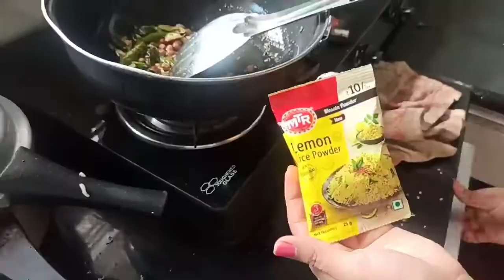ಮೊದಲ ಆಷಾಢ ಶುಕ್ರವಾರದ vlog/ Friday routin/Ready mix lemon rice in kannada/Purvi birthday shoping 👗👗👗👗👗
Hello everyone
I'm swarna in this video I'm going to show you my Friday routine and my daughter's birthday shoping...

tqqqqqq